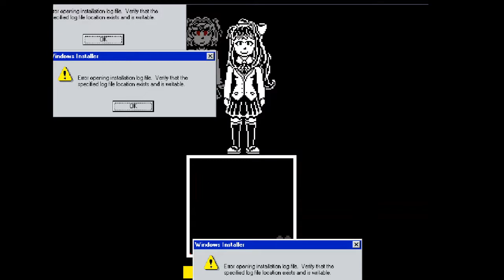먼가 좀 많이 미친 놈들 Dusty Omnilovania!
링크